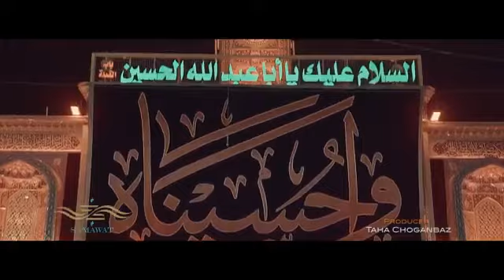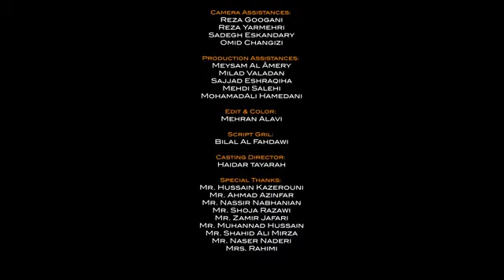New international project 2022 by muazzam Ali mirza/ Muhammad Hussain Hussainy and Baqir Qahtam